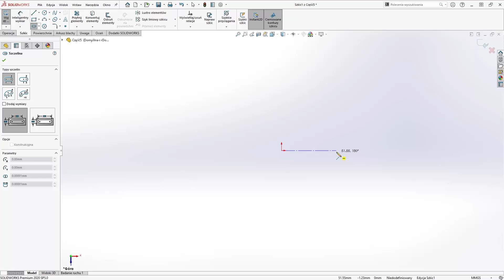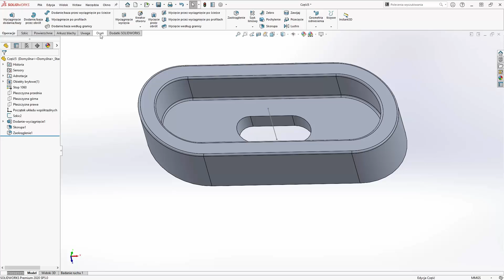Fast and Studious - Grand Prix 1 - rozwiązanie zadania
Zadanie konkursowe #1 – przedstawiamy jeden ze sposobów na wykonanie pierwszego zadania.